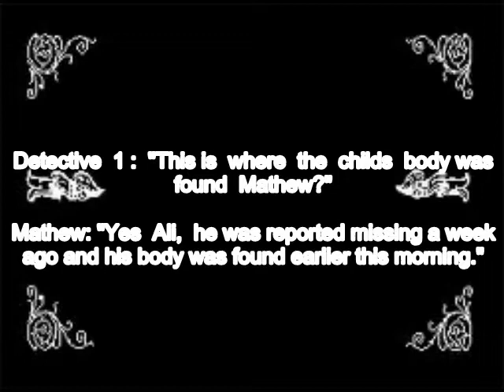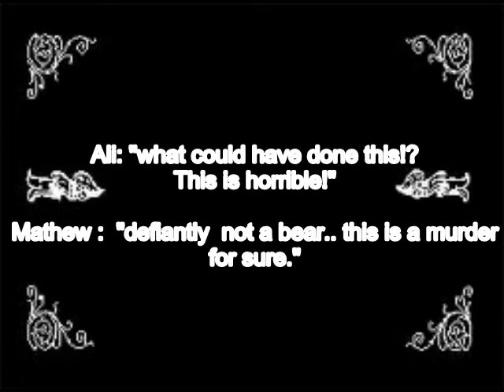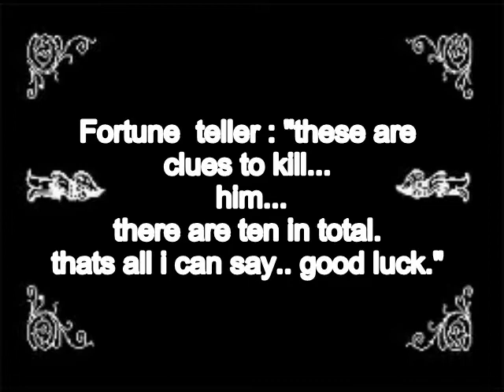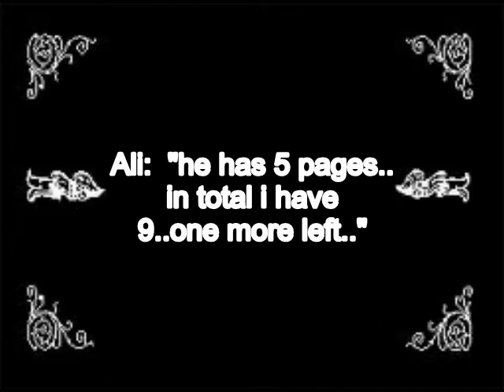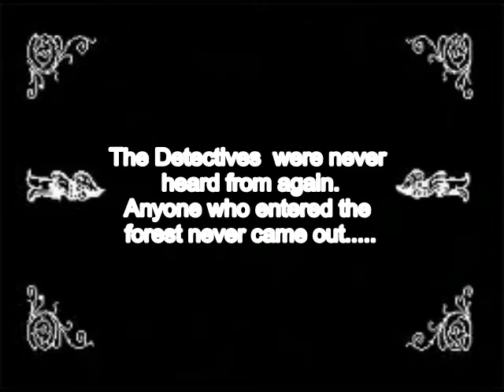Slenderman-The Ten Pages Short Film (2012)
When the body of a missing boy is found, two detectives investigate to find the one responsible.. not knowing what their getting themselves into.

Music from: Halloween, Friday the 13th, the exorcist, and Psycho.

This is a video made for my history class.

Filmed At: The Woodlands School Mississauga Forest